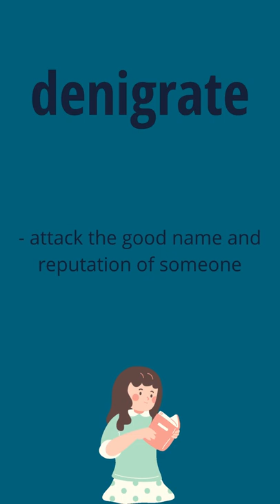Denigrate Meaning | Meaning Of Denigrate | Denigrate Definition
🔖Denigrate

Looking to build your vocabulary for the preparation for competitive exams? Then practice this collection of "NOT SO EASY words".  Check out the full list of Words by Word Heavy for your CAT, GMAT, IELTS, SAT, GRE and all other Examinations.